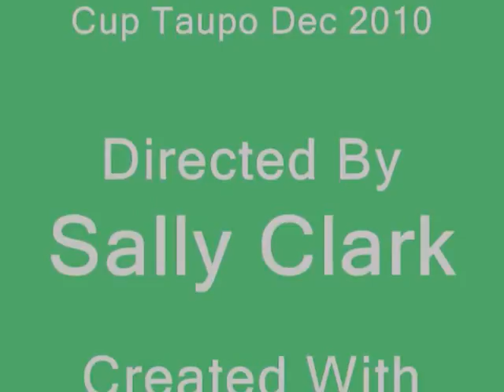My Gollywog - World Cup Taupo 2010 Movie.wmv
My Gollywog 2nd in World Cup class at Taupo Christmas Classic December 2010